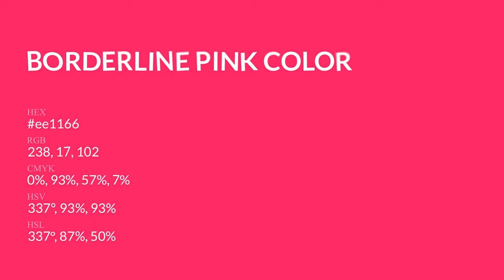Borderline Pink color ee1166 hex Cool Red color ee1166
What color is Borderline Pink ? ee1166 hex, Cool Red color ee1166

Hex ee1166 Color Code is also known as Borderline Pink color